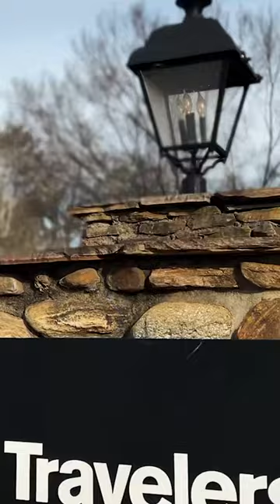Travelers Rest, SC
Travelers Rest (or "TR") is home to the northernmost leg of the Swamp Rabbit Trail, a popular rail trail for bicycling, walking and running in the Upstate of South Carolina. JoyfulTrails railtrail SwampRabbitTrail TR Travelers Rest